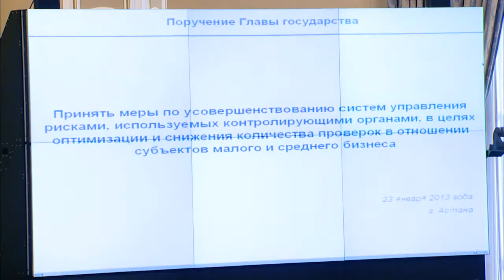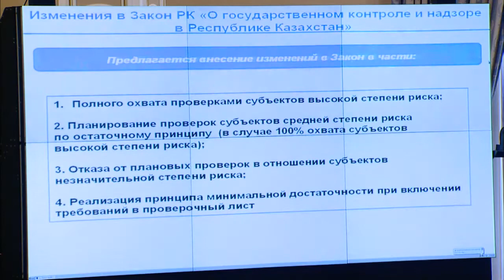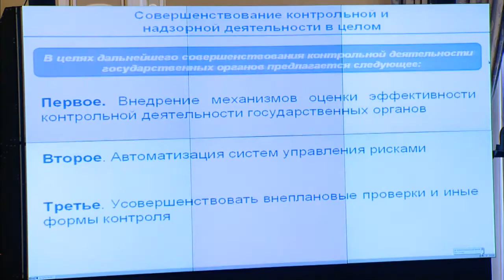Выступление С.Нокин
На заседании Правительства вице-министр регионального развития С.Нокин сообщил о мерах по совершенствованию системы управления рисками контролирующих государственных органов.